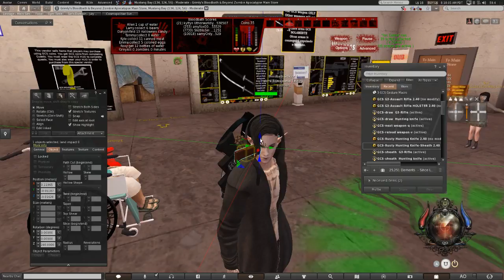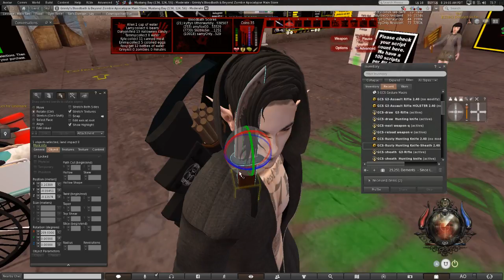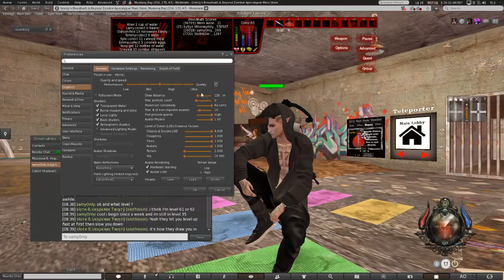Grimly's Combat System | Second Life - Boredum Hit Sue Me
chilling out